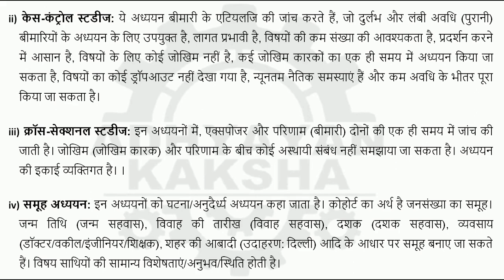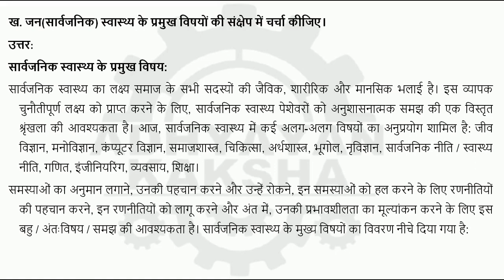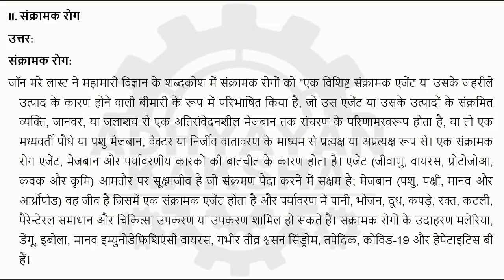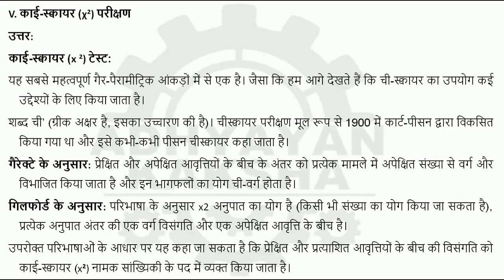BANS 184 हिन्दी (HINDI) सार्वजनिक स्वास्थय और महामारी विज्ञान - IGNOU SOLVED ASSIGNMENT 2022-2023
BANS 184 PUBLIC HEALTH AND  EPIDEMIOLOGY - हिन्दी (HINDI) सार्वजनिक स्वास्थय और महामारी विज्ञान - IGNOU SOLVED ASSIGNMENT 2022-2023 - JULY 2022 - JANUARY 2023 STUDENTS

THIS ASSIGNMENT CONTAINS QUESTIONS:

क. महामारी विज्ञान क्या है? प्रेक्षणात्मक अध्ययनों की विभिन्न श्रेणियों का संक्षेप में परीक्षण कीजिए ।
ख. जन(सार्वजनिक) स्वास्थ्य के प्रमुख विषयों की संक्षेप में चर्चा कीजिए।
क. भारत में राष्ट्रीय स्वास्थ्य कार्यक्रम
ख. कोविड-19 के प्रबंधन में भारत सरकार द्वारा निभाई गई भूमिका की चर्चा करें।
ग. मानव स्वास्थ्य पर वैश्वीकरण के प्रभाव की चर्चा कीजिए।
I. महामारी(एपिडेमिक) और सर्वव्यापी महामारी (पेंडेमिक)
II. संक्रामक रोग
III. यादृच्छिक नमूना (रैंडम सैंपलिंग)
IV. पर्यावर्णीय स्वास्थ्य
V. काई-स्क्वायर (χ 2) परीक्षण
VI. जेंडर और स्वास्थ्य